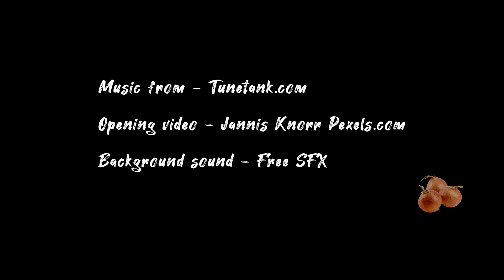Pukekohe's onions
My time in an onion packhouse.